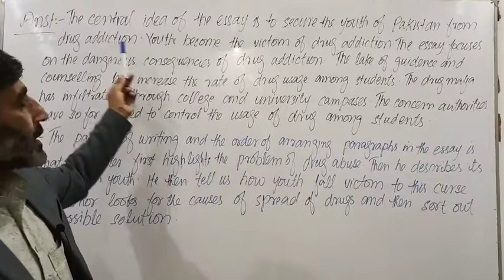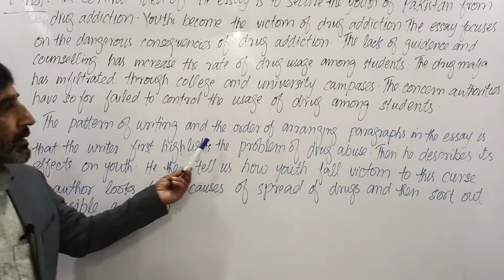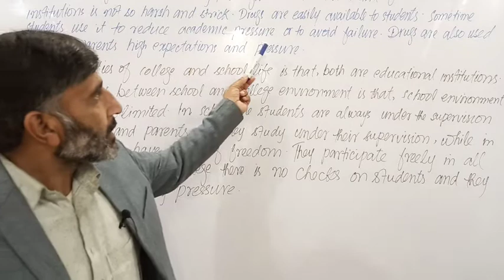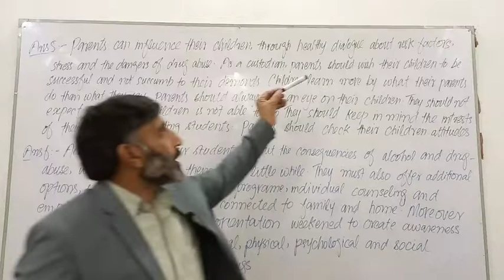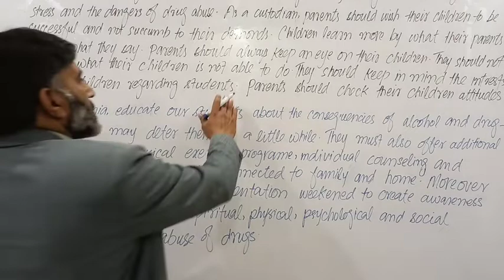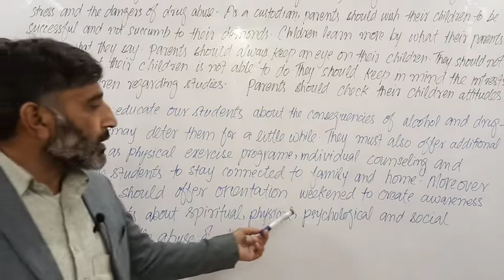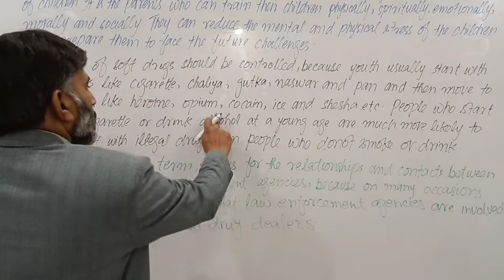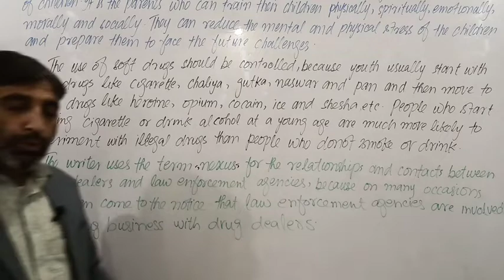53rd class 1st year English book 1 translation and short questions Intermediate book one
53rd class 1st year English book 1 translation and short questions Intermediate book one vocabulary and grammar